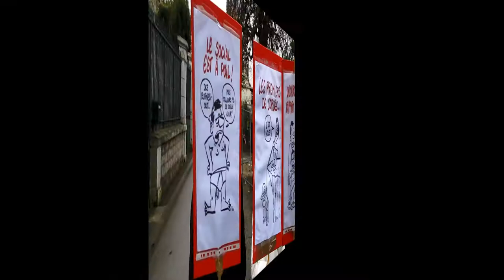Convergence - Soutien aux personnels de santé - 01-02-2022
Convergence - Rassemblement au Rond-point de Paris à l'appel des syndicats, pour des conditions de travail digne pour les soignants (89 Yonne)  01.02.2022